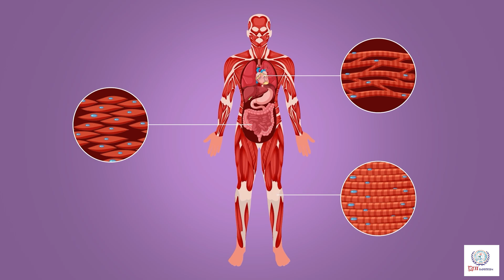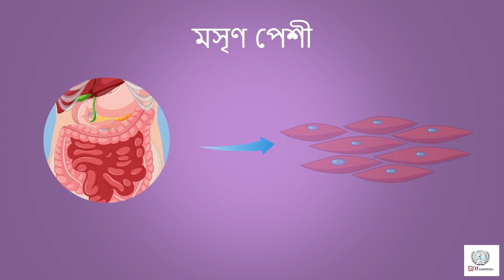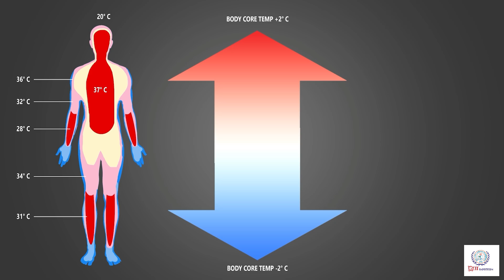পেশিতন্ত্র এর বিবরণী || ট্রমা ইনস্টিটিউটস